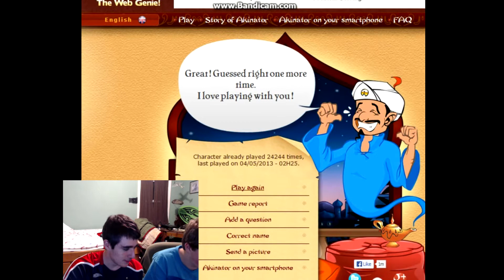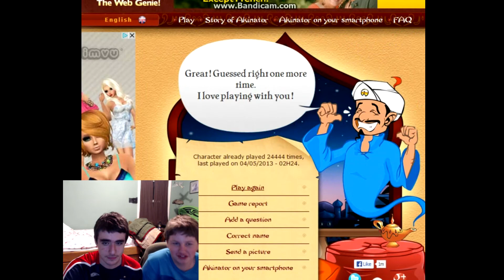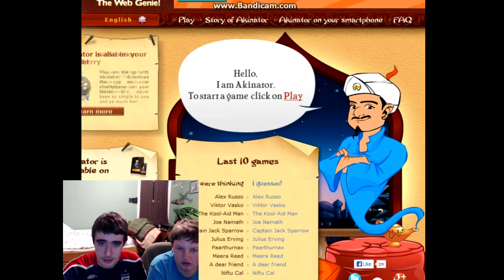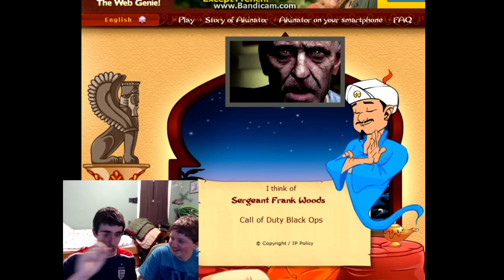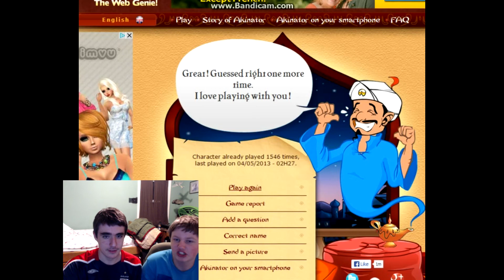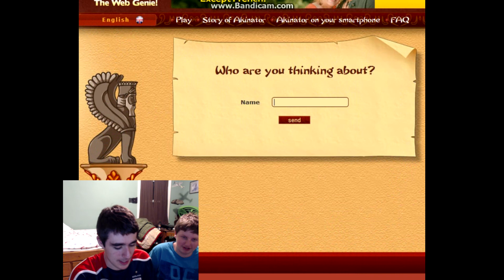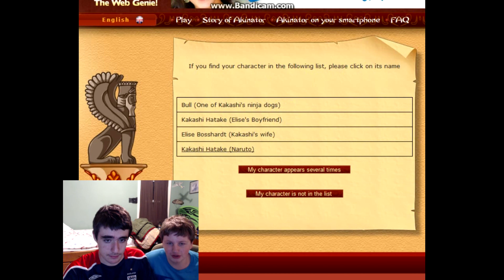Akinator: The Genie Knows All!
This online game allows you to think of a character, you answer the questions, and see if the Ankanator can guess who it is?!